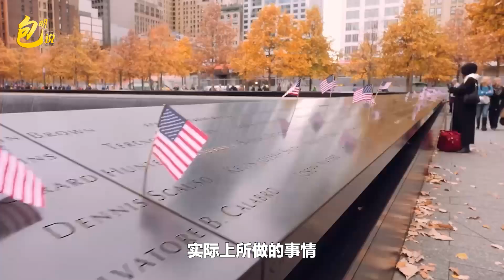朔爾茨不拋棄中國，馬克龍也將緊隨其後，歐洲醒悟會怎麼做？【包明大校】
美媒分析德國總理朔爾茨不拋棄中國，歐洲會怎麼做
朔爾茨不拋棄中國，馬克龍也將緊隨其後，歐洲醒悟會怎麼做？